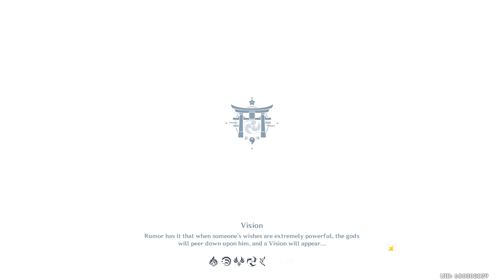Gorou is an adorable puppers! (Genshin impact hangout event | Gameplay commentary)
One of many paths of Gorou's hangout event in Genshin impact. This is a gameplay commentary with first look reactionary elements.